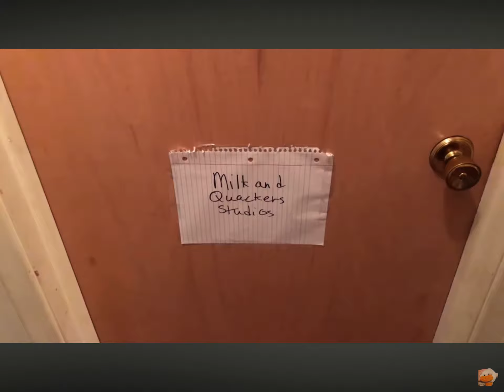House Keeping / Control your Legs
From the episode of the Webkinz Show - Season 2